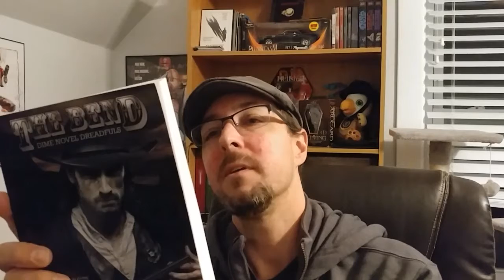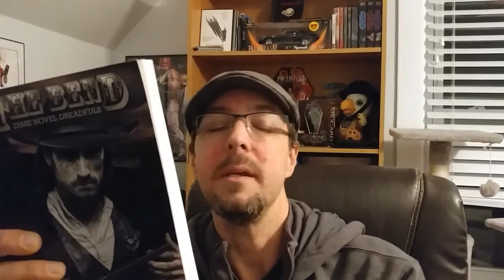NG Evangelion Collector's Ed, The Blob, Son of Blob + more Pickup Haul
A brand new pickups, unboxing video with a bunch of great finds ranging from anime to cult classic tv series to classic horror to. supernatural western vampire books?

Our recent episode of the Suns and Shadows-Cast is now up! We're covering Mystery Science Theater 3000 : Comedy Central Year with special guest Trace Beaulieu and Frank Conniff

@sunsandshadows - Twitter/Facebook
@sunsandshadowscast - Instagram